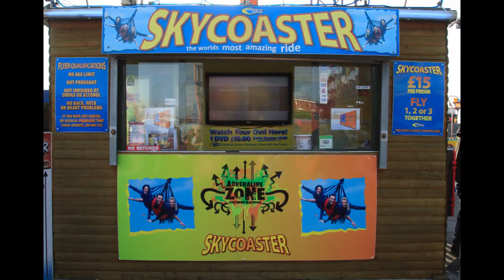Thomas and Dadda ride the Sky Coaster South Pier Blackpool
A dice with death on the South Pier Blackpool!